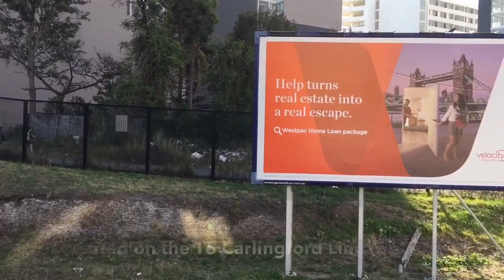Sydney And Regional Trains Vlog 323: Carlingford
Vlog 323:
Carlingford Trainspotting

Requested by: Australia Transport Videos and Anthony Caitlin